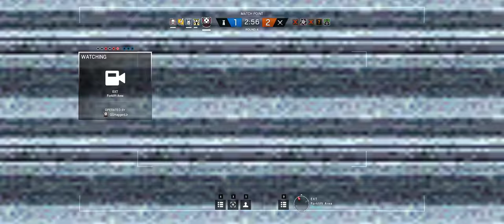Rainbow Six Siege + Part 522 + Hereford Base TDM Hostage + pcgaming crew